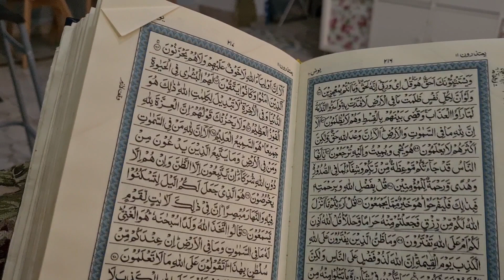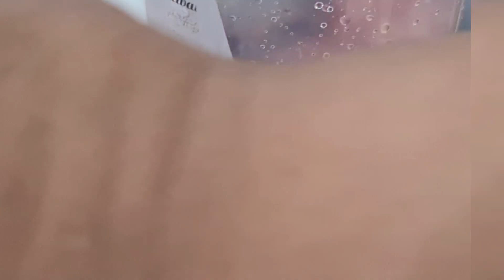Turkish bread recipe/Deep cleaning of living room/DIY/complete aftari to sehri routine